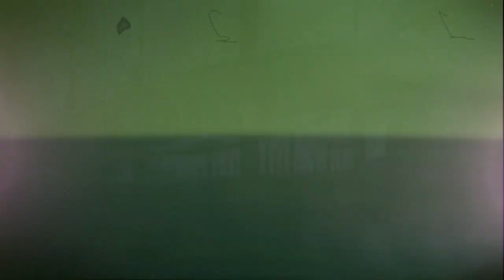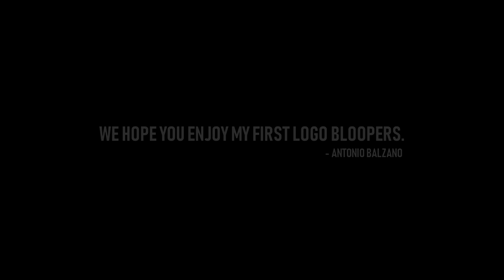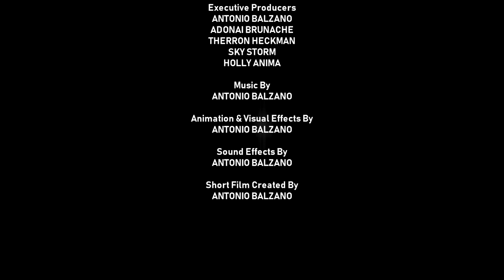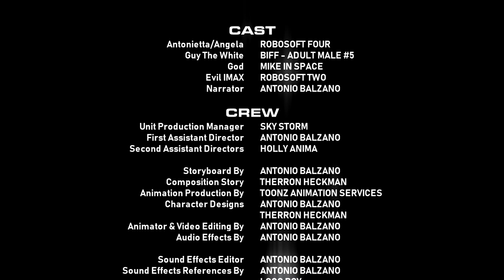IMAXLB The Prologue (Pilot Episode) | ABE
Ladies and Gentlemen, I made Re-do of IMAXLB The Prologue, but this time with my voice and updated, because I fixed the problem, I hope you understand and enjoy it.

End Credits: 4:44